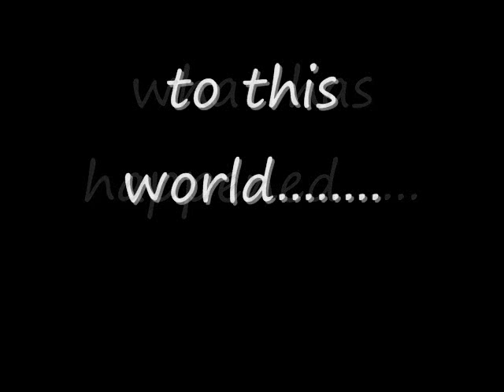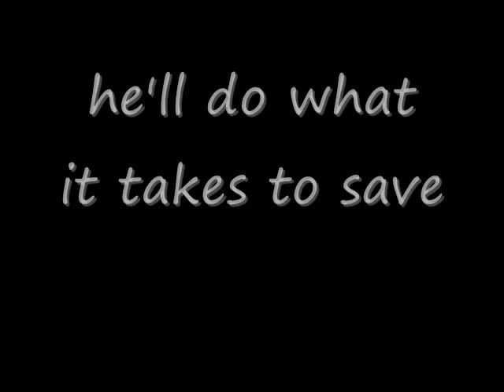Silver the Hedgehog Game Trailer Tease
this would be a great game this trailer is made by me